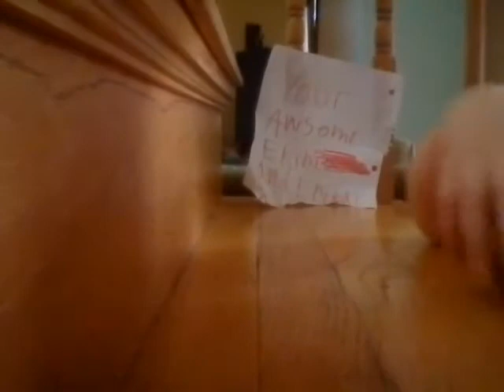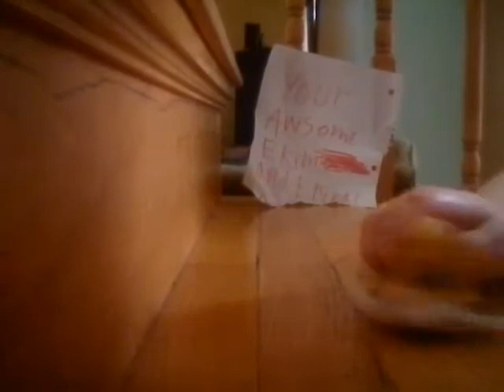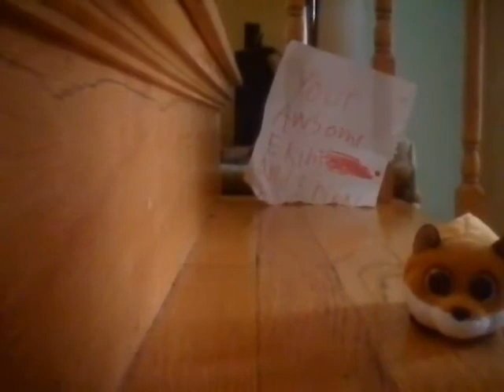This video is for Ekim and Erika!!!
Yay love you guys!!